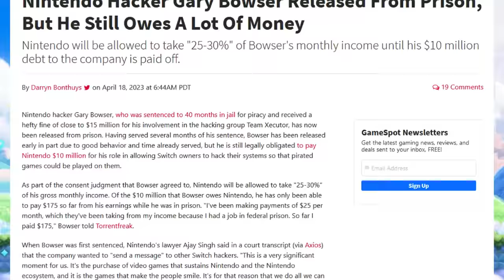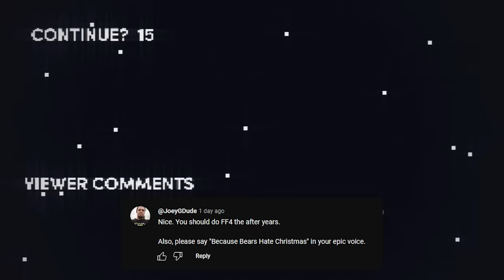Honest Game Trailers | Super Mario Bros. Wonder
Trailers that tell you the TRUTH about your favorite video games. This week is Super Mario Bros. Wonder!

Written by Bailey Meyers, Max Song, Fin Carew, Dave Klein, and Spencer Gilbert
Produced by: Bailey Meyers & Max Song
Post-Production Manager: Emin Bassavand
Content Manager: Mikołaj Kossakowski
Post-Production Specialist: Rebecca Castaneda
Assistant Editor: Kayla Fyfe
Director of Video Production: Max Dionne